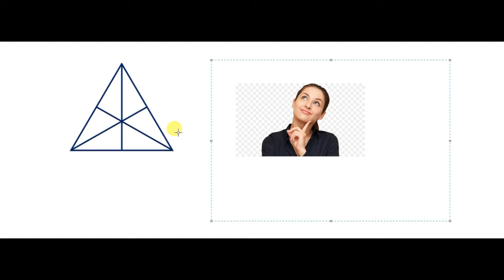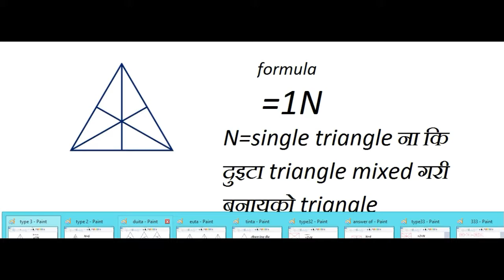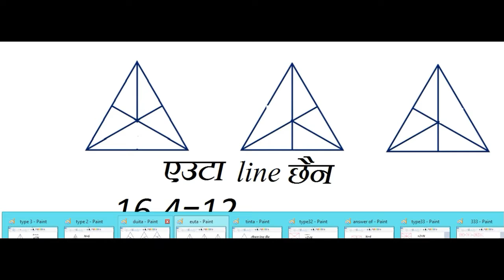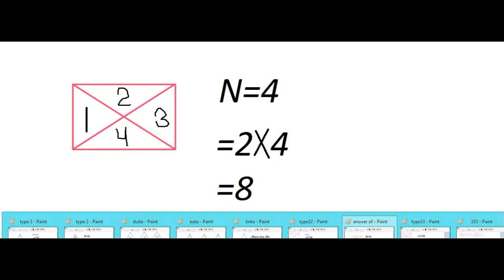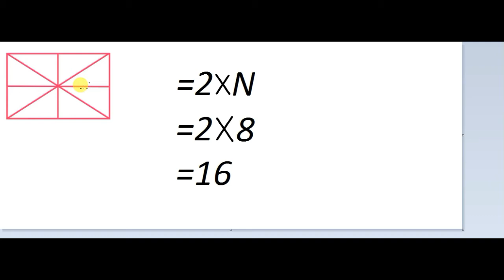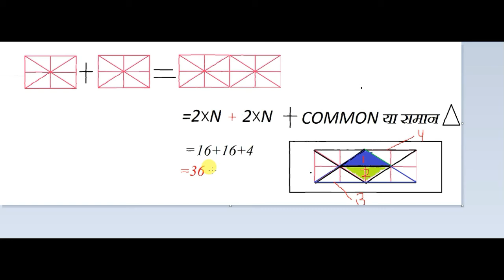Fast trick to count triangles|| Easy Method Triangle Counting in NEPALI |Part 2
fast trick to count triangles is given above
मैले मेरो यस Channel I.Q NEPAL हजुरहरुलाई लोकसेवामा आउने   I.Q का प्रस्नहरु 5 SECOND  भित्रमा SOLVE गर्ने बनाएदिने का लागि निर्माण गरेको हो ।
आसा छ हजुरहरुलाई  मन पर्छ।
मेरो यो second VIDEO मा TYPE  02 खालका TRIANGLE KA प्रस्नहरु solve गर्नेछु र मेरा TYPE ६ सम्मका TRIANGLE KA QUESTIONS हरु hunechan